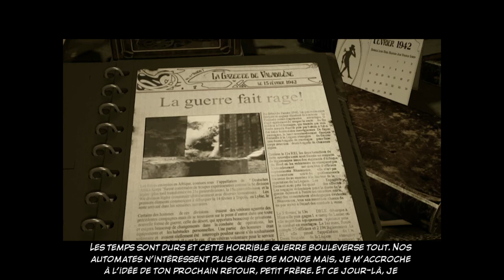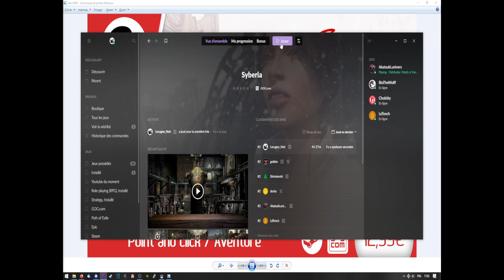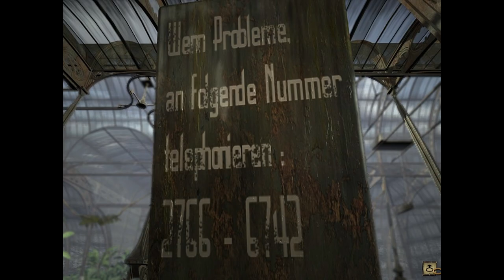Syberia 1 - Ep05 - Un bon cru [FR][LecygneNoir]